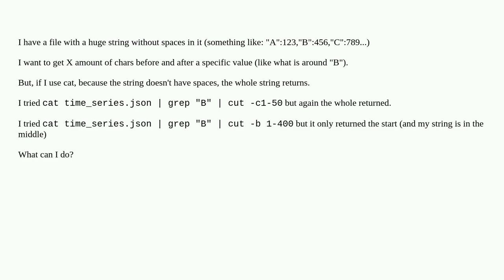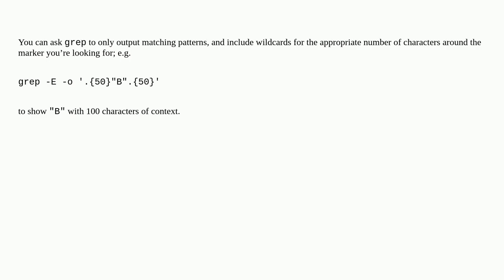Unix: Getting a short string from a long one without spaces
Getting a short string from a long one without spaces

A special thanks goes out to the community

  cat grep